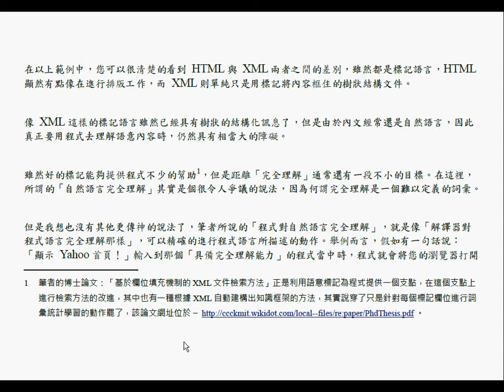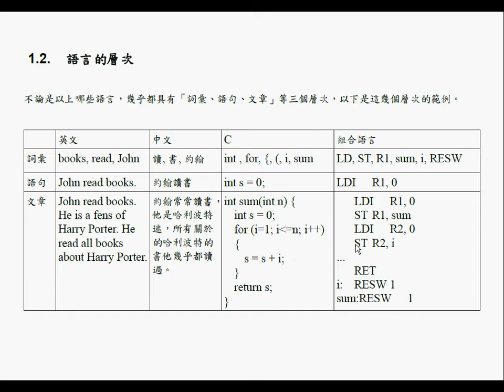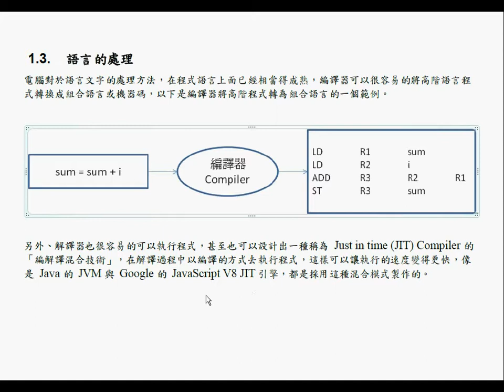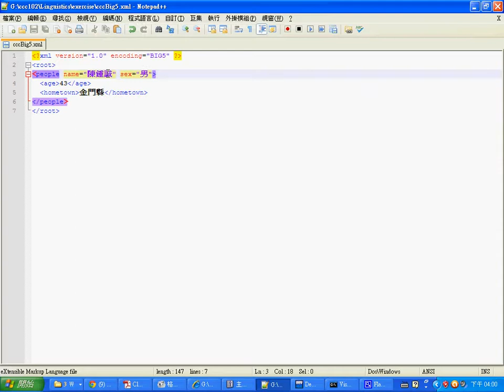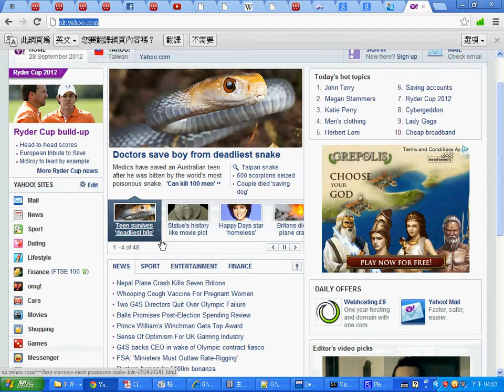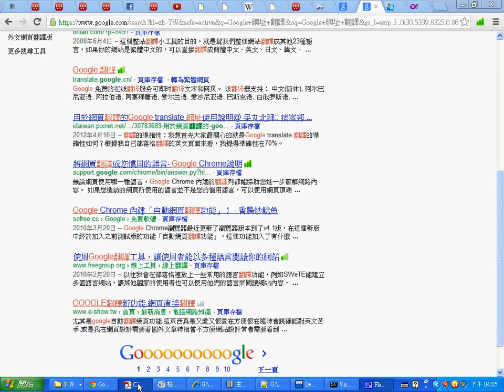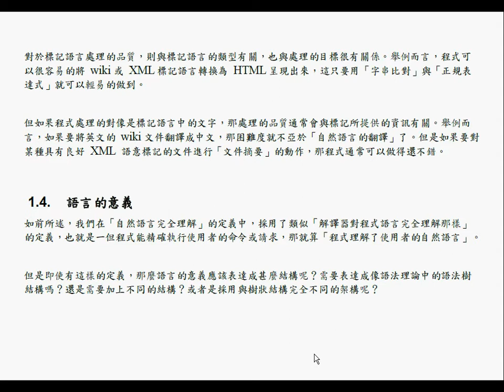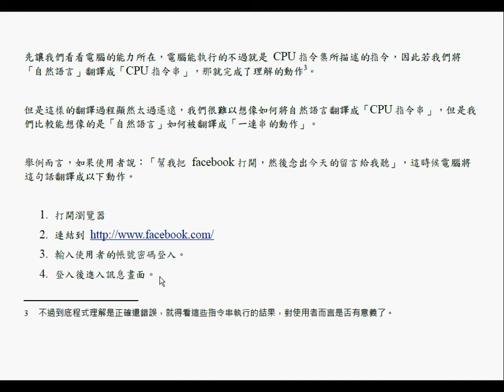語言處理：XML 處理+ Google 翻譯 -- CL_Introduction3 00_00_00-00_20_21.wmv